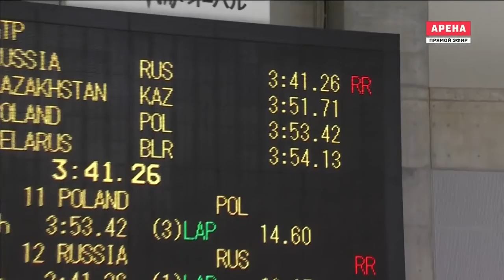ISU World Cup 16 - 18 November 2018, Obihiro (Day 1) Матч HD